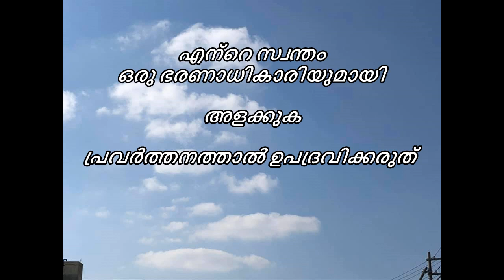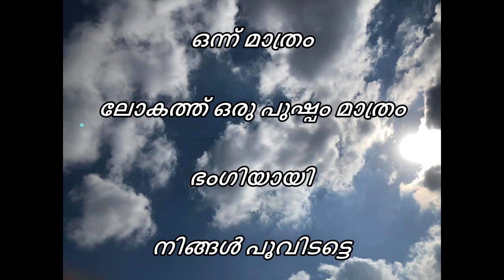EVHA22446മലയാളം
സ്നേഹവും ഐക്യവും
അഭിനന്ദനവും പഠനവും